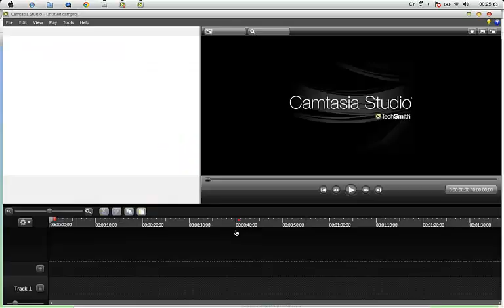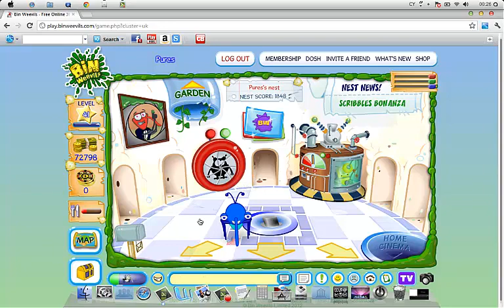Binweevils - The Rarest Plant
Well Its Super Rare if u dont beleve me dont